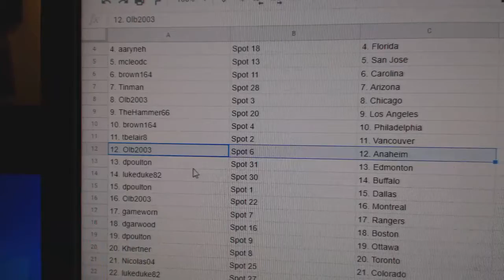Team Randoms - C&C GB #11,237